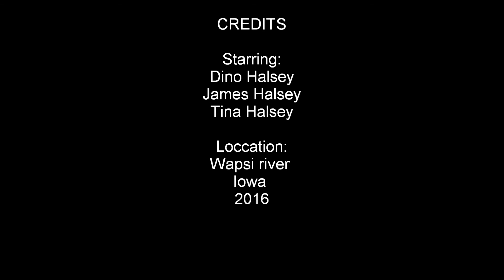Wapsi River SUP